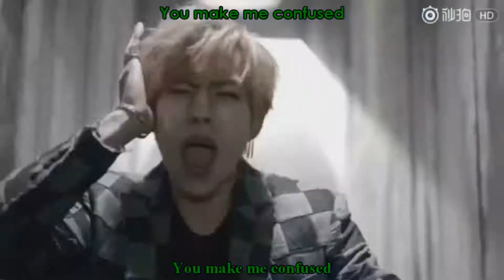INFINITE (インフィニット) - AIR (Japanese Version) [Lyrics Color-Coded/Kanji/Romanized/English]